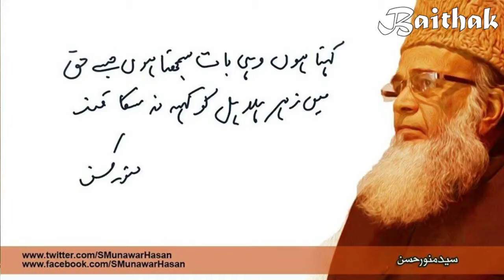SyedMunawarHassan - Fomer Ameer JI Syed Munawar Hasan - Baithak Session by Ibrar Nazir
SyedMunawarHassan (5 August 1941– 26 June 2020)
Syed Munawar Hassan has passed away | Breaking News
Former Amir of Jamaat-e-Islami Syed Munawar Hassan has passed away

This video includes a detailed Documentary on life of SyedMunawarHassan.
SyedMunawarHassan was a politician and the former Ameer (President) of Jamaat-e-Islami, Pakistan.
Ameer Jamat-e-Islami SyedMunawarHassan has passeed away.